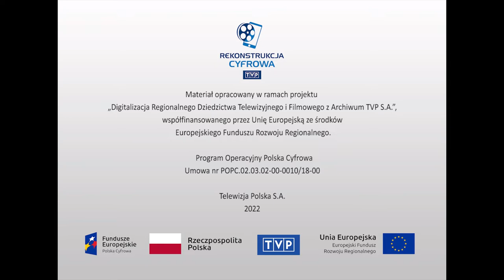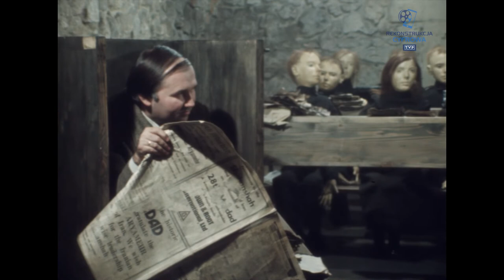Teatr i sztuka sceniczna - Kantor o sztuce nowoczesnej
Tadeusz Kantor – malarz, reżyser, scenograf i teoretyk sztuki. Od 1955 roku kierował teatrem Cricot 2, w którym wystawił adaptacje dramatów Stanisława Ignacego Witkiewicza, a następnie własne przedstawienia m.in. „Umarłą klasę” (1975). Spektakl postrzegany jest jako najpełniejsza materializacja Teatru Śmierci. Tadeusz Kantor definiuje swoje rozumienie pojęcia szkoły, gramatyki, szatni, manekina i twórczości Stanisława Ignacego Witkiewicza.